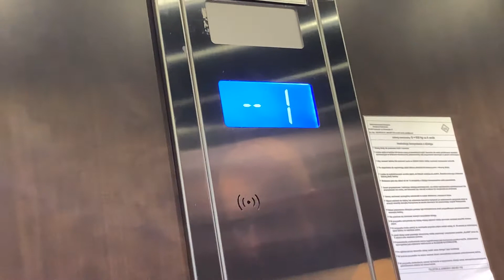Cas wyćecykowy u taty cz2